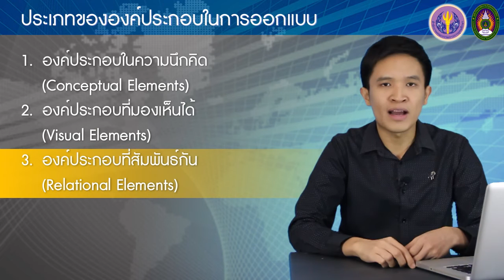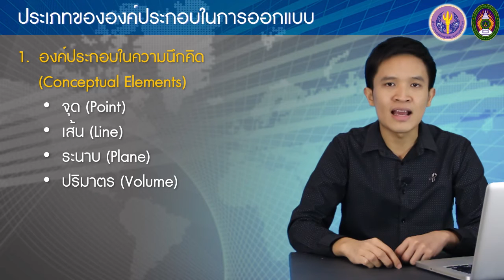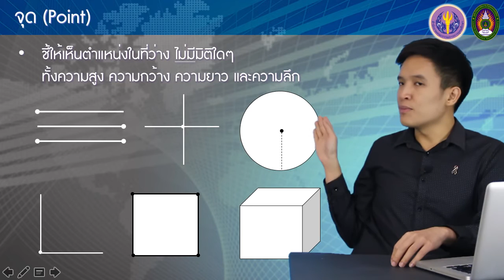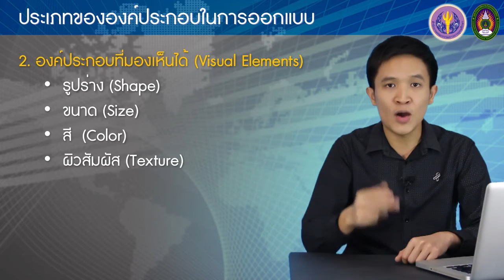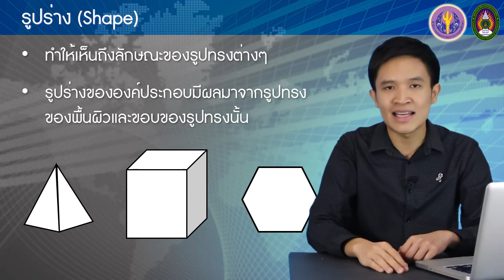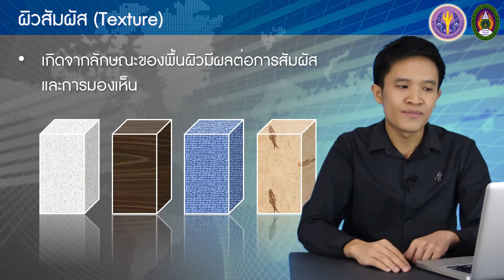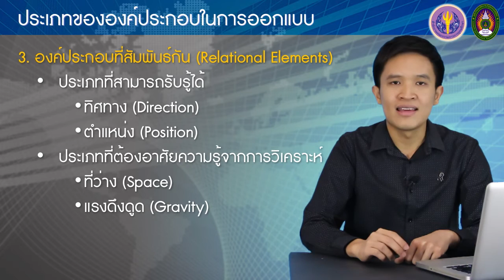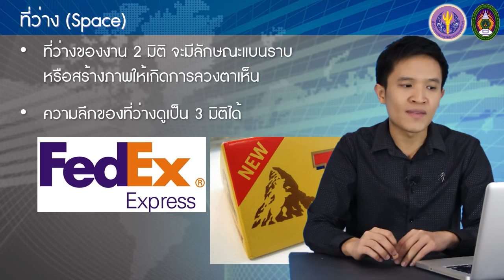2-4 ศิลปะการออกแบบ: องค์ประกอบที่สำคัญในการออกแบบ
2-4 ศิลปะการออกแบบ: องค์ประกอบที่สำคัญในการออกแบบ